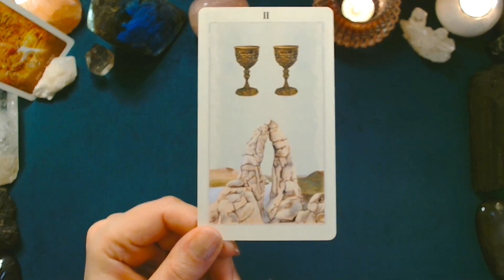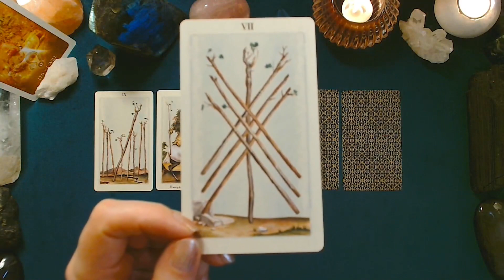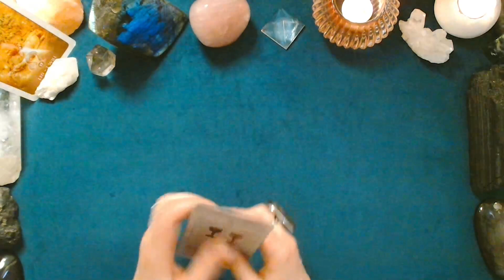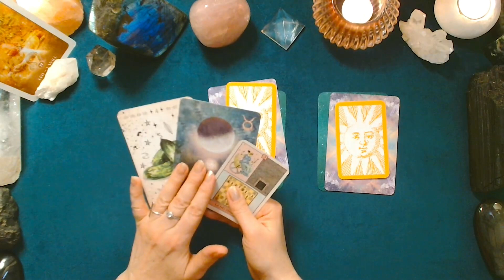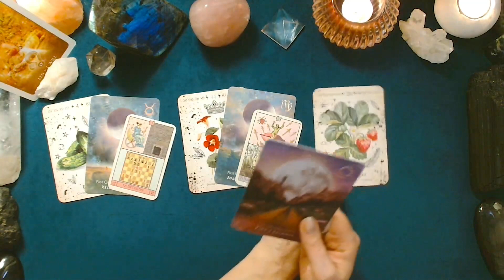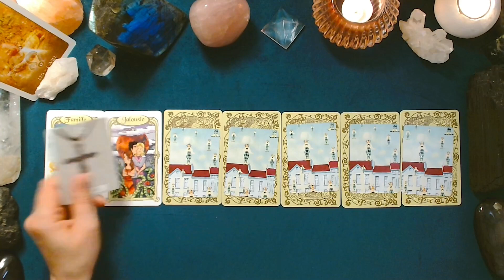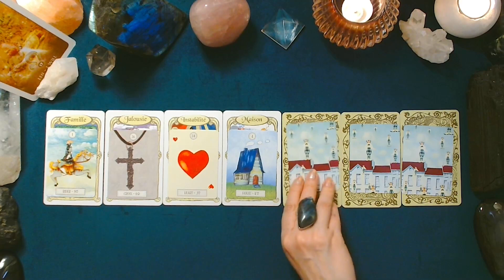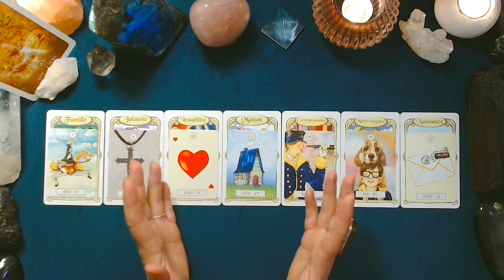♌ LION ♌ - NOUVELLE LUNE en Bélier et tirage du 20 au 26 mars 2023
Retrouvez dans cette vidéo les messages du tarot et de l'oracle en lien avec les énergies de la Nouvelle Lune du 21 mars 2023.
Cette première Nouvelle Lune de l'année zodiacale fait suite à l'Équinoxe de Printemps. Un nouveau cycle d'expérience qui s'ouvre !
🌟Après le tirage du tarot, je vous propose un lecture personnalisé des messages de la Terre et des luminaires (Soleil et Lune) en fonction de votre Ascendant et de vos signes solaire et lunaire.
🌟Un tirage prédictif quotidien pour la période du lundi 20 au dimanche 26 mars 2023 vient compléter la guidance.